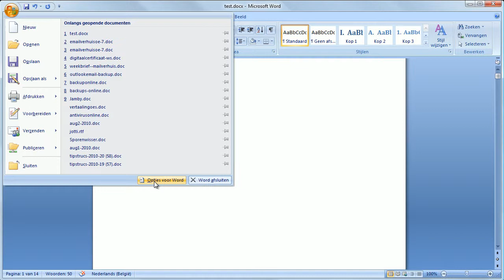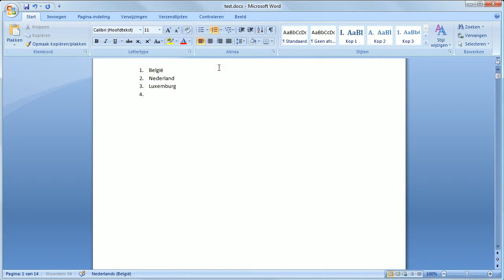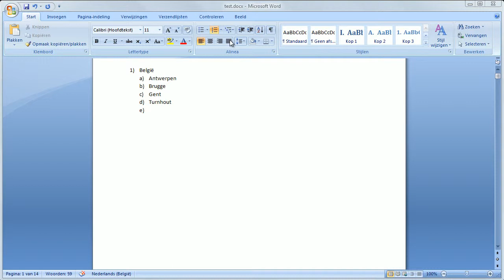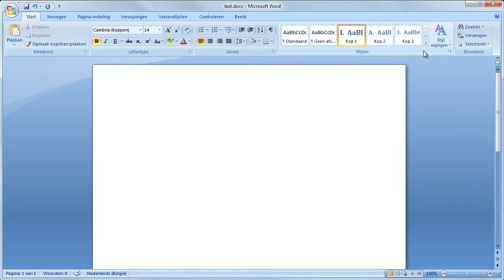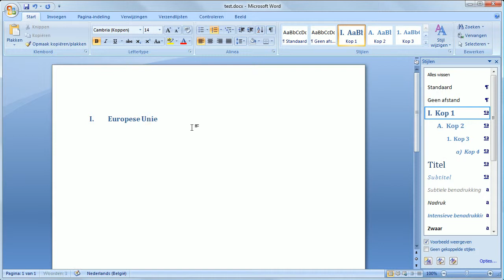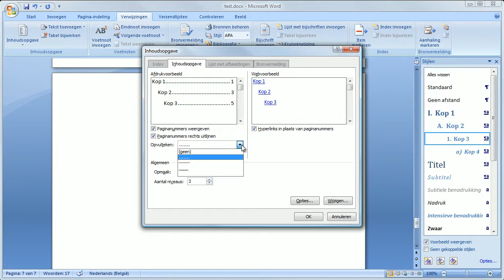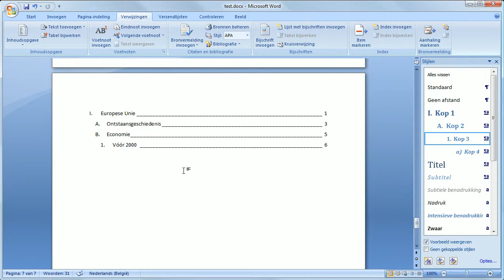Clickx Xtra 224 - workshop inhoudstafels en genummerde lijsten in Word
Alle functies van Word in één workshop gieten is misschien wat veel gevraagd, maar in dit filmpje lossen we wel je frustraties met genummerde lijsten en inhoudstafels op.